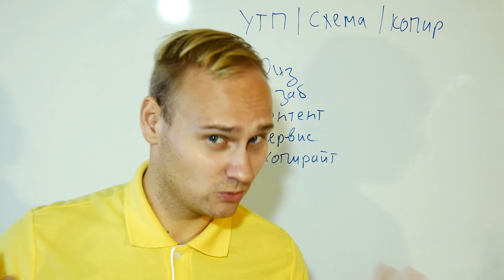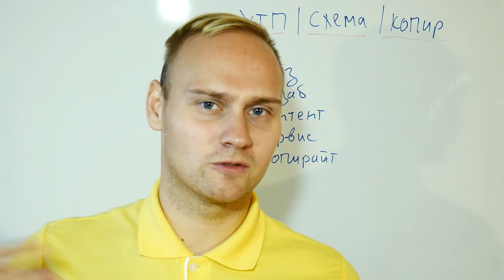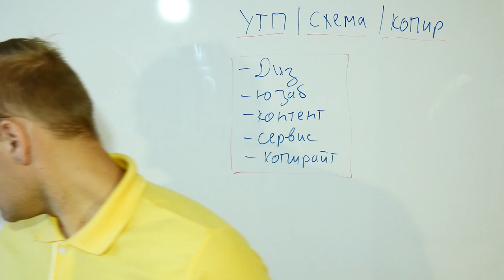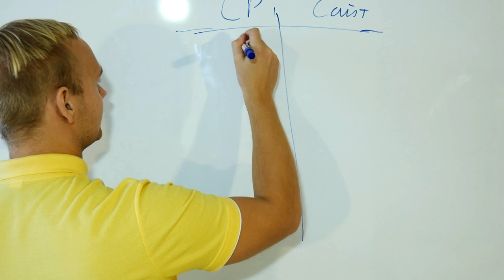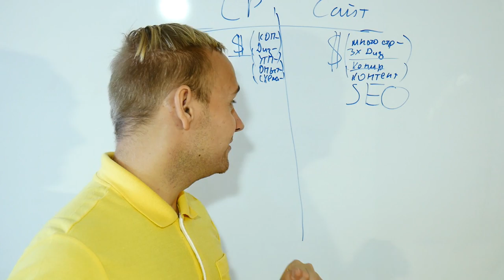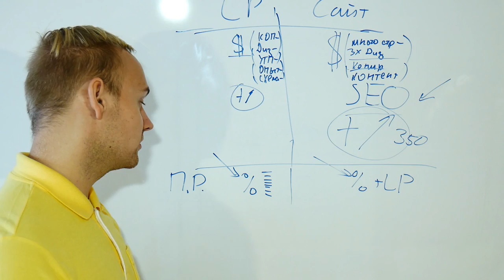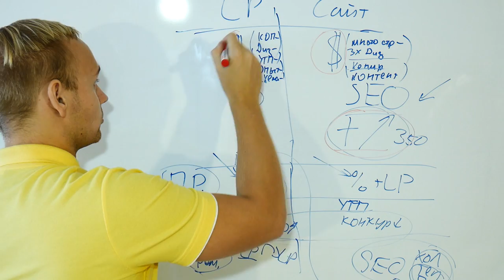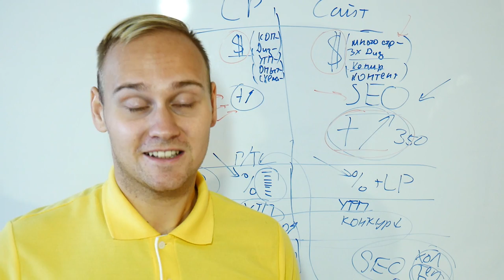БОЛТОВНЯ: Лендинги торт или уже нет?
С недавних пор люди пишут, что одностраничники уже не работают, ретаргетинг не работает и т.п. Давайте поговорим, что влияет на конверсию сайтов, лендингов (landing page) - УТП, схематичность и последовательность, копирайтинг и т.д.

конверсия лендинга, повысить конверсию лендинга, создание лендинга, конверсия landing page, повысить конверсию landing page, создание landing page, конверсия одностраничника, повысить конверсию одностраничника, создание одностраничника